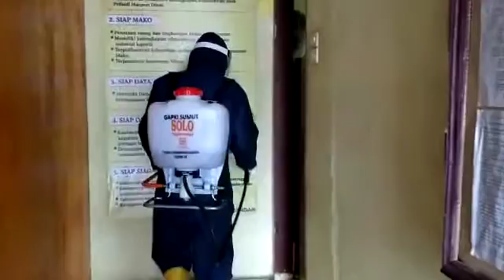Penyemprotan di Mako Polsek Pandan